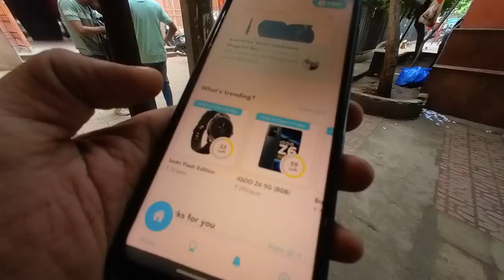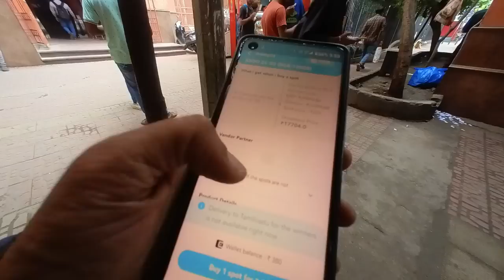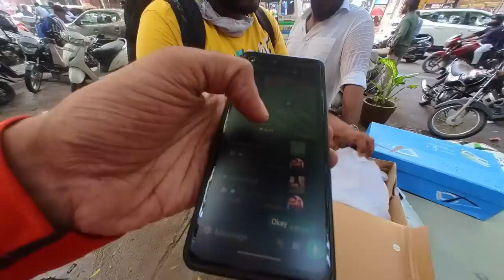ഷോപ്പിംഗ് ഒക്കെ സൂക്ഷിച്ചു ചെയ്യണം ഇല്ലെങ്കിൽ പണി കിട്ടും @ New Delhi Mega Market Way Of Life Vlog